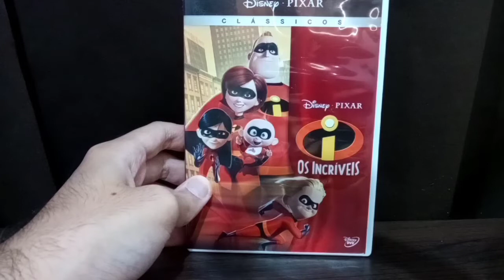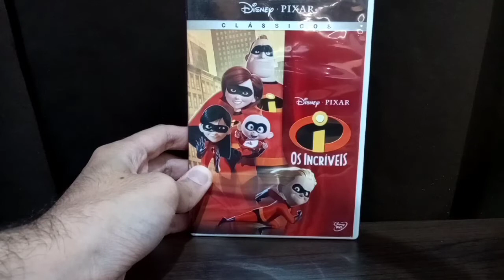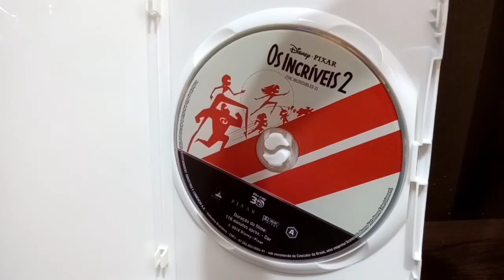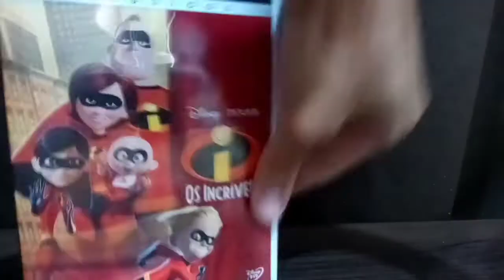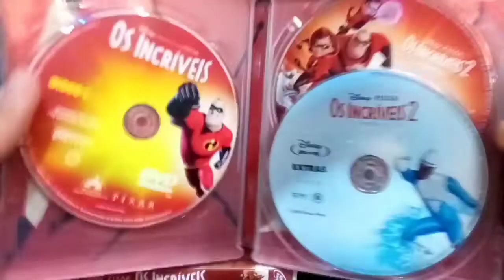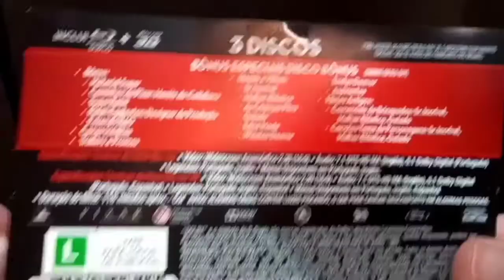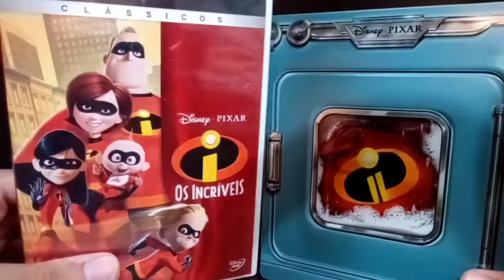[RXW] INDICA - Os Incríveis: DVD + Steelbook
Helloooooo Fighters tudo bem com vcs?

No vídeo de hoje falo dessa incrível duologiada Disney Pixar osincríveis em midiafisica espero vocês em mais um vídeo aqui do canal e espero que curtam comentem e compartilhem.

Procure o Instagram do canal: @rxwrenanbc